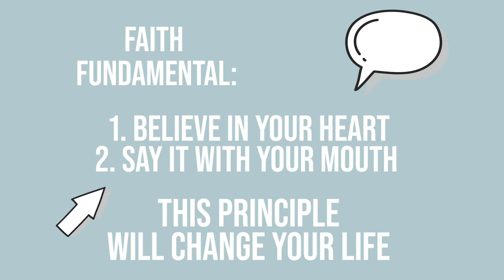Faith Fundamentals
The No. 1 fundamental of faith is to believe it in your heart and say it with your mouth.

“That if thou shalt confess with thy mouth The LORD Jesus, and shalt believe
in thine heart that God hath raised him from the dead, thou shalt be saved.
For with the heart man believeth unto righteousness; and with the mouth
confession is made unto salvation” (Romans 10:9-10).

• Your heart and mouth work together—believe in your heart and say with your mouth—you get results.

5 Tips to Improve Your Relationships .kcm.org/real-help/relationships/apply/how-improve-your-relationships

3 Ways to Improve Your Ability to Hear the Holy Spirit